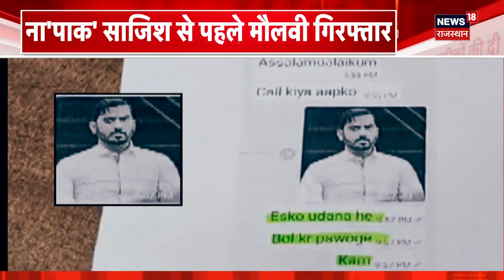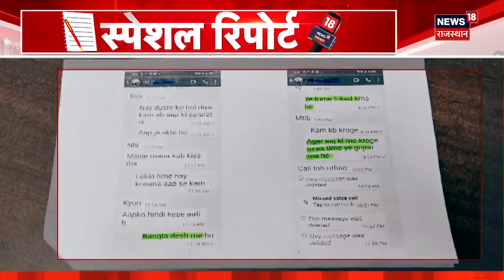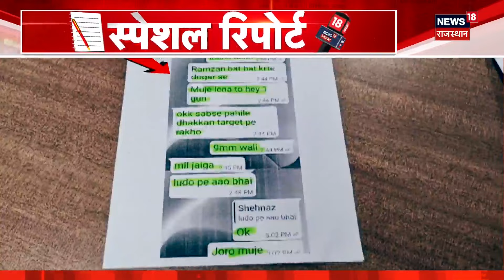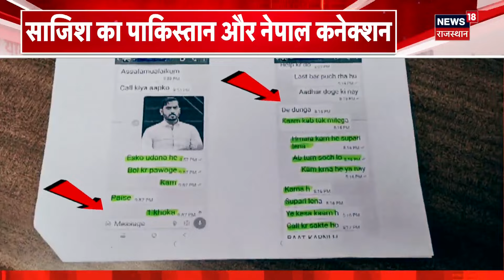Gujarat News : Pakistan में बैठकर कौन करना चाहता है बड़े हिंदू नाताओं की हत्या Maulana Sohail Abubak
Gujarat के Surat से Crime Branch ने Maulana Sohail Abubakr को Arrest किया है. खबर है की इनके निशाने पर कई बड़े हिंदूवादी नेता थे. देखिए ये खास Report...